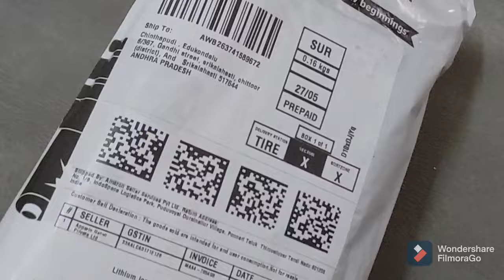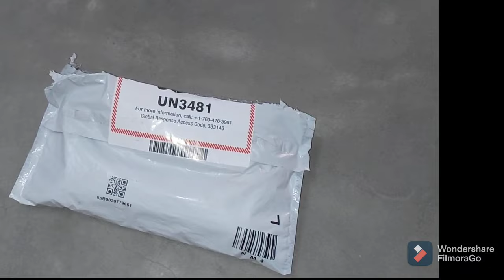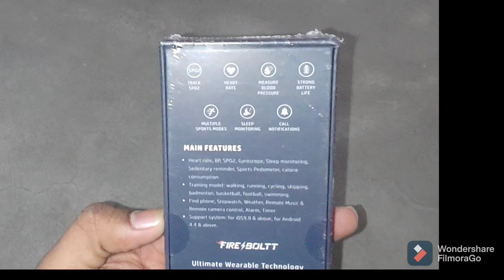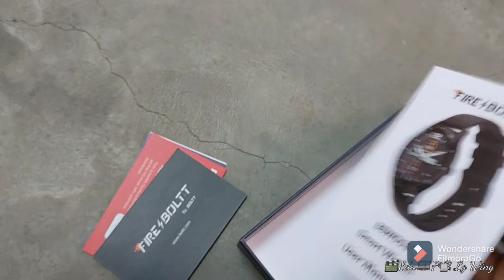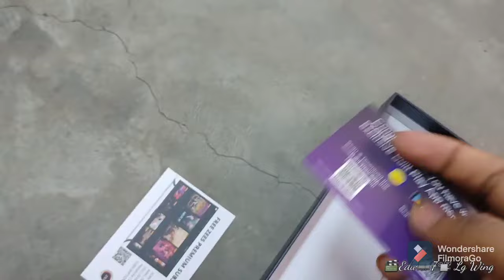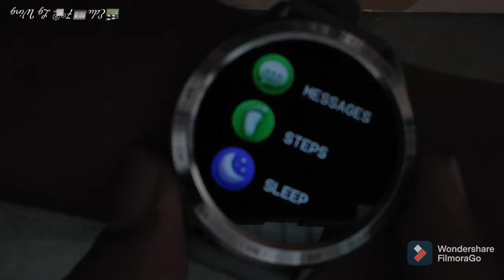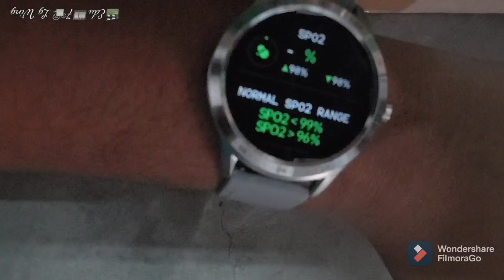Unboxing# Fire-Boltt 360 Full Touch Large Display Round Smart Watch with in-Built Games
Fire-Boltt 360 SpO2 Full Touch Large Display Round Smart Watch with in-Built Games, 8 Days Battery Life, IP67 Water Resistant with Blood Oxygen and Heart Rate Monitoring (Grey)